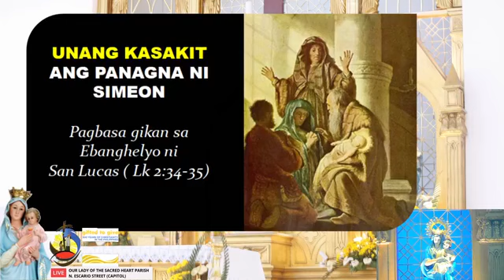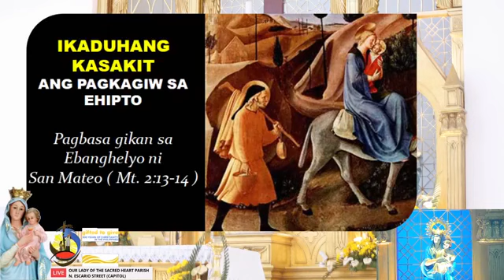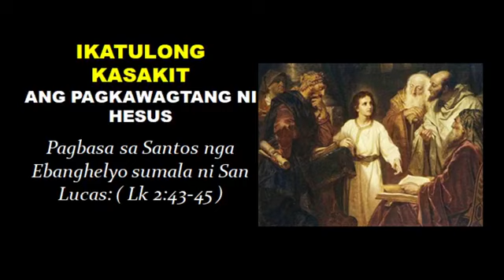(CEBUANO) DEVOTION TO THE SEVEN SORROWS OF MARY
Our Lady of Sorrows, Our Lady of Dolours, the Sorrowful Mother or Mother of Sorrows, and Our Lady of Piety, Our Lady of the Seven Sorrows or Our Lady of the Seven Dolours are names by which the Virgin Mary is referred to in relation to sorrows in her life.

This channel FAITH TRENDING advocates Catholic content in the social media and in video streaming sites. Non-Catholics, other denominations and other faith traditions are welcome here. The admins of this channel encouraged respect among netizens and thus unlikely and unbecoming comments, as well as trolls, are immediately deleted. We make sure that this channel remains a peace center for those who want to find rest in the online world. Peace and grace be upon all those who visit this channel.